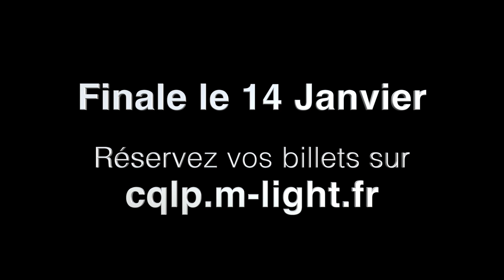cirque phenix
Show numéro 199
Watch ALL SHOW Light BEST performances on World's 2022. What was your favourite best light programmer performance??
Vote every evening from 5 p.m. to 10 p.m.

Got CQLP Global brings together the very best in worldwide light Programmer, creating a central hub for fans of the show to keep up to date with the other sensational performances from around the world.